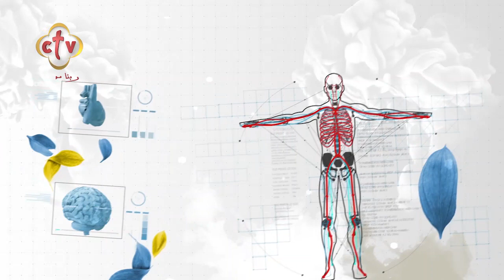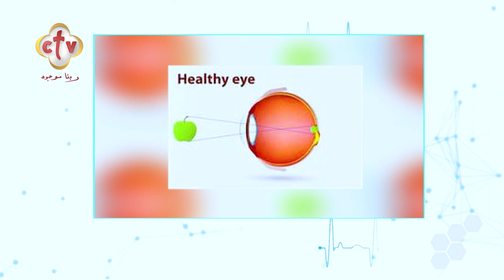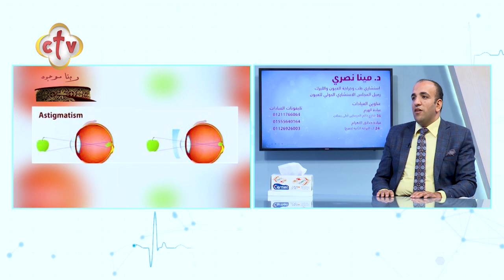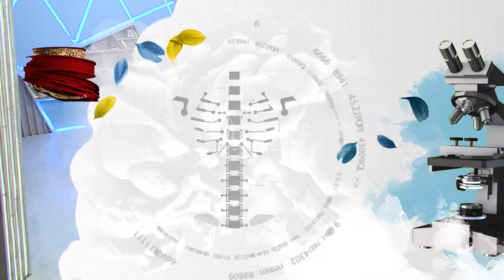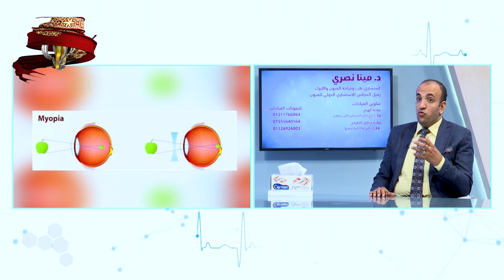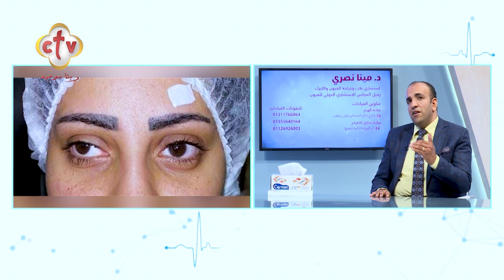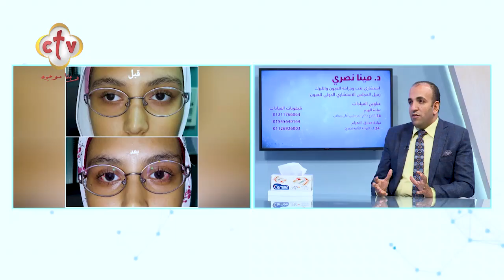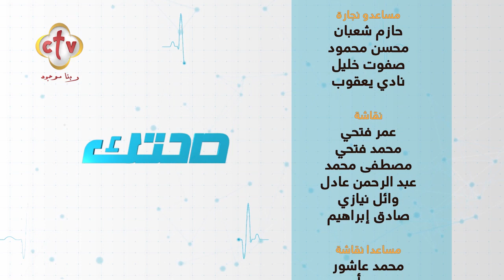أمراض العيون عند الأطفال مع الدكتور مينا نصري | برنامج صحتك | 20-5-2023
تشاهدون الآن برنامج صحتك وحلقة خاصة عن "أمراض العيون عند الأطفال"
مع الدكتور. مينا نصري "استشاري طب وجراحة العيون والليزك، زميل المجلس الاستشاري الدولي للعيون، عضو كلية الجراحين الملكية بإنجلترا"
من تقديم مايكل عاطف